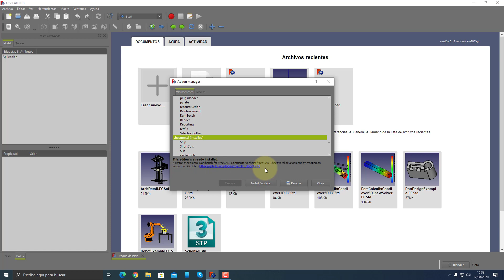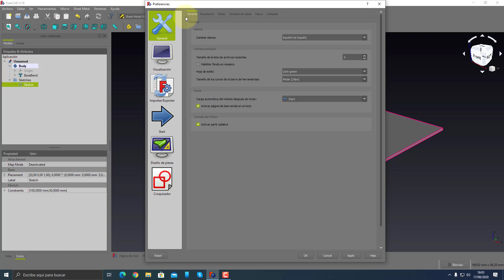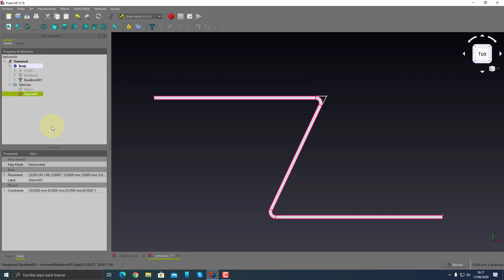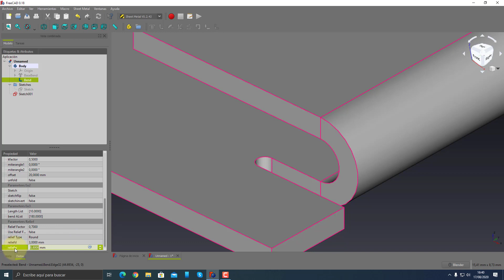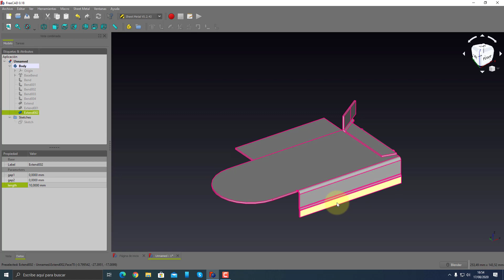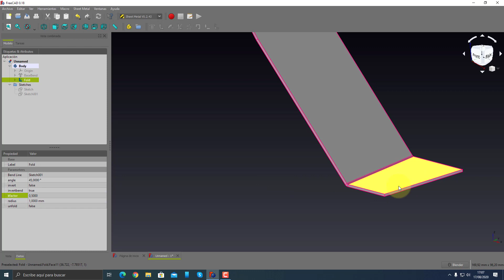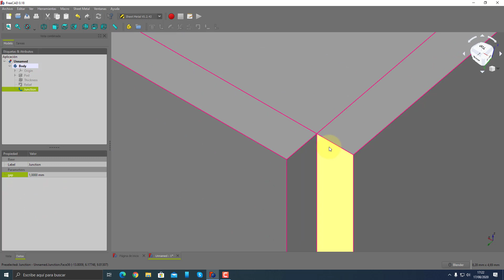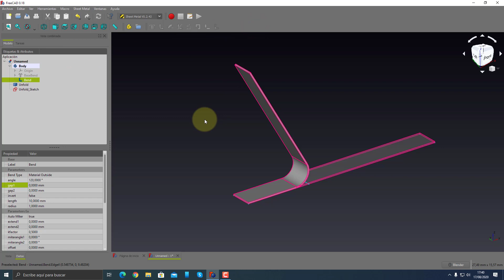Curso Profesional de Freecad Sheet Metal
En este video estudiamos el modulo de trabajo de chapa de Freecad.